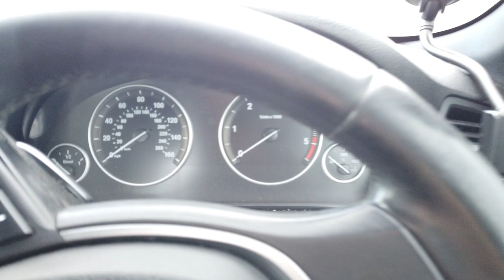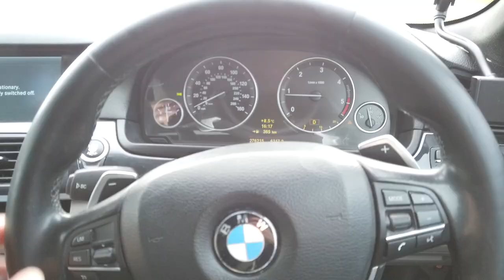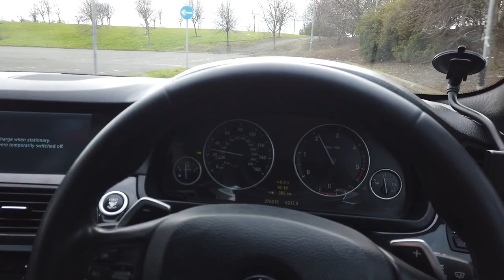BMW F10 520D/ღიირს შეძენა?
🔴ეს ვიდეო არ არის "პროფესიონალური" და შესაბამისად მე უბრალოდ ჩემს აზრს გამოვხატავ კონკრეტული ავტომობილის მიმართ.
თუ მოგწონთ მსგავსი სამოყვარულო დონის ვიდეოები დაწერეთ კომენტარებში და კიდევ შემოგთავაზებთ სხვა მანქანებს